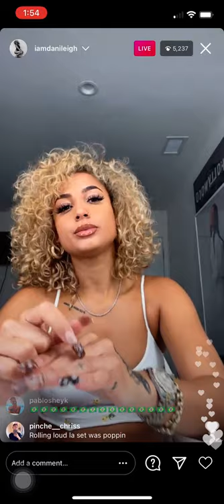DANI LEIGH LOVES TATTOOS AND SHE PROBABLY WOULD BE A DJ IF SHE WASN’T A SINGER (2/11/21)